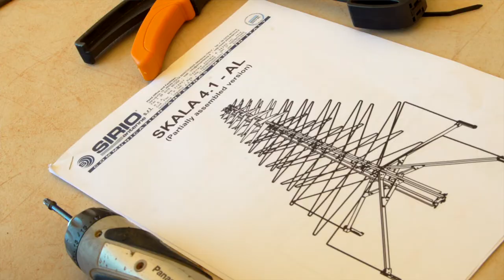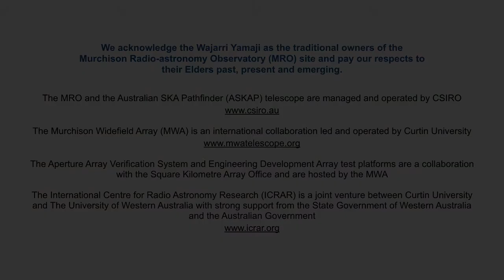Meet Steven Tingay - Deputy Executive Director, ICRAR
Meet Professor Steven Tingay, Deputy Executive Director of ICRAR. Over the past couple of years, various antenna prototypes for the future SKA-Low telescope have been installed & successfully tested at the SKA site in Western Australia. We talked to the international team working on these prototypes to learn more about their work, challenges and the international collaboration needed to deliver something like the SKA.